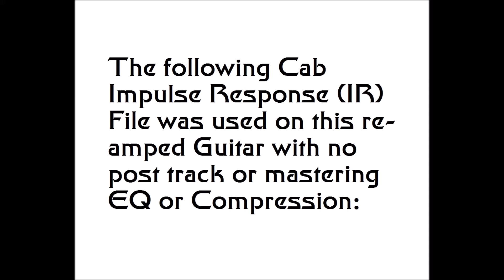Dr Bonkers Rock IR Tribute to Tone King® Falcon™ with Eminence® Patriot™ Ragin' Cajun™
Guitar recorded straight into the Fractal via USB using one scene unadulterated of the Fractal Preset called "Triceratops Jr" that I offer clients who purchase the Fractal IR pack of Dr Bonkers Guitar Cab-Oddities™ Volume 3: Falko 1X10 Guitar Cab IR pack based upon 2015 Tone King® Falcon™ 1X10 Guitar Amp Cab. This cab included the original 1X10 Eminence® Patriot™ Ragin' Cajun™ speaker.

All instruments performed by Zak Rahman.

No track or post processing EQ or compression was used on these tracks.

I also offer a Wav version IR Bass cab and guitar cab packs for those who have Yamaha® THR-100™, Digitech® GSP 1101™, Kemper® KPA™ (Kemper Profiler Amp), Line 6® Helix™, Two Notes® Torpedo™, Atomic Amps® Amplifire™, NuX® Cerberus™, AMT® Pangaea CP-100™,  Mooer® Radar™, Positive Grid® Bias™ or other hardware or software based Impulse Response (IR) loaders. Fractal Audio Systems® Axe-FXII™, Axe-FXIIXL+™, AX-8™, & Cab Lab3™ are also supported either with the Fractal pack or the combo pack as applicable.